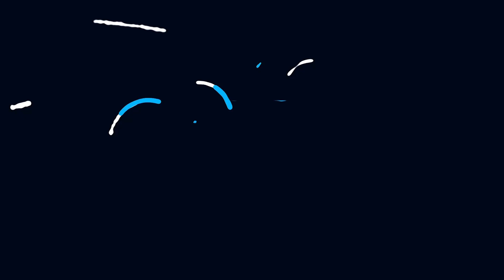cell phone stand holder#amazon choice#cool